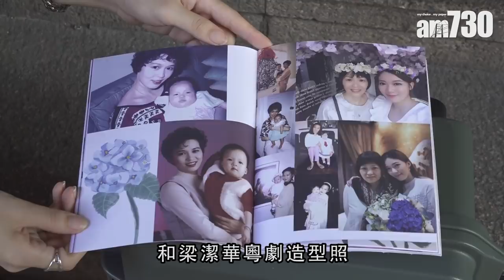【娛樂】黃日華：為太太做一個最美嘅喪禮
黃日華太太梁潔華上月底病逝，在6月13日設靈。黃日華受訪時表示：「現時最要做嘅，就係為太太做一個最美最好嘅喪禮。」

bmgproductionmusic